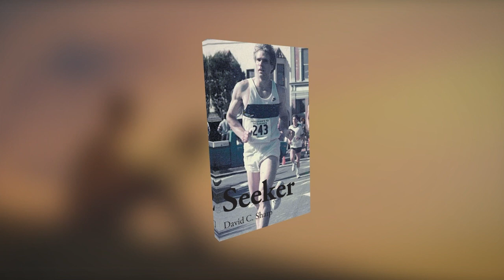Seeker by David C. Sharp